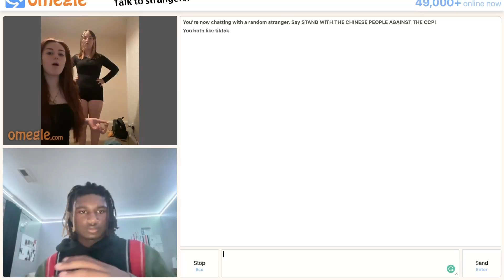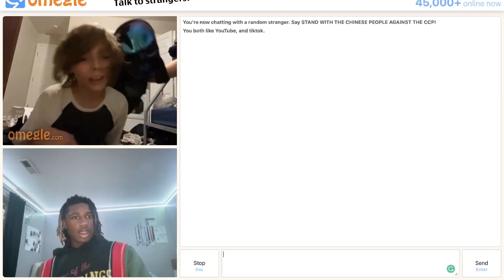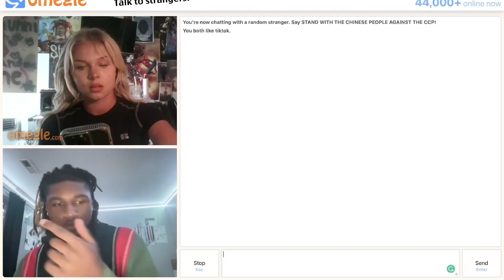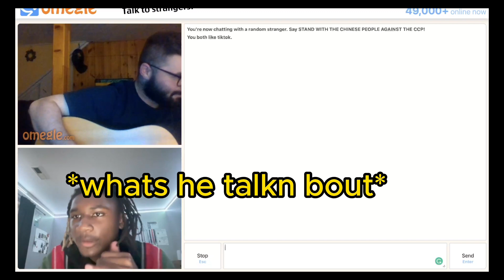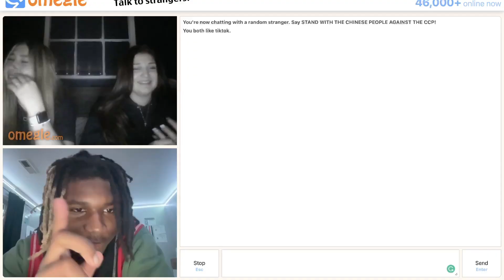how I met your mother| Omegle X DPVISION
Y’all sub yet?